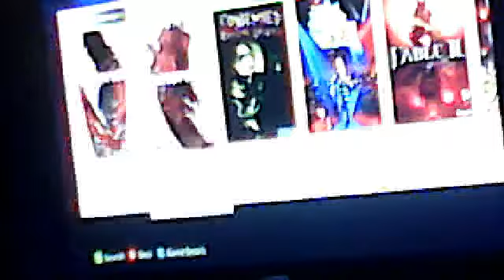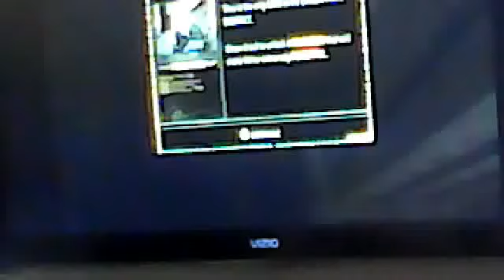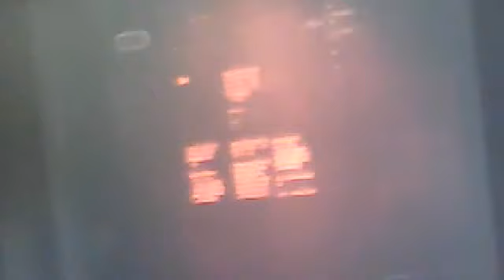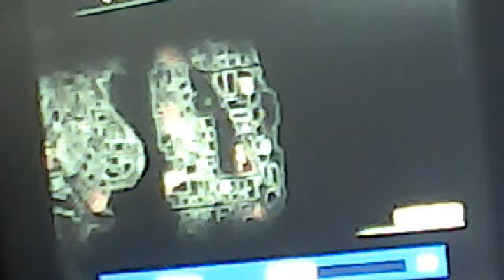prototype 2 w/ JJ and gamer part 7